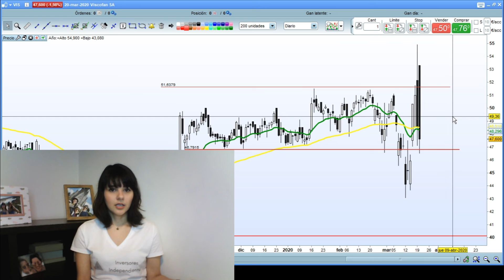La acción que menos ha bajado | Comentario sobre Viscofan | Karinny Bacci YT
La acción que menos ha bajado | Comentario sobre Viscofan | Karinny Bacci